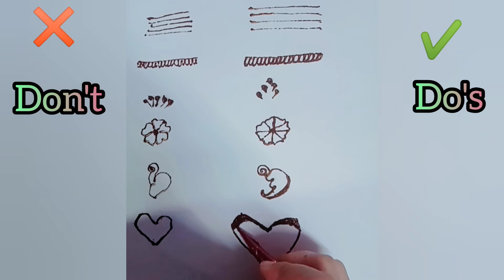Mehndi for beginners Do's and Don't / mehndi tutorials / let's learn together /Part 1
Musician: Jef